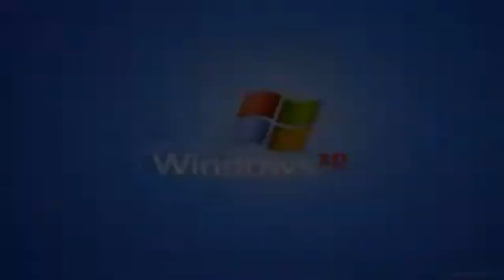Mordekaiser Top (más bufeado que nunca) iniciamos mes de Junio 😆😆 | League of legends montaje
Bienvenidos al canal oficial del Sr.Estrella, en este sitio encontraras gameplays de juegos que vaya jugando con el tiempo de diferentes géneros y también juegos antiguos que me hayan gustado en su momento, los videos pueden ser comentados como editados, espero que la pasen bien y compartan este canal.